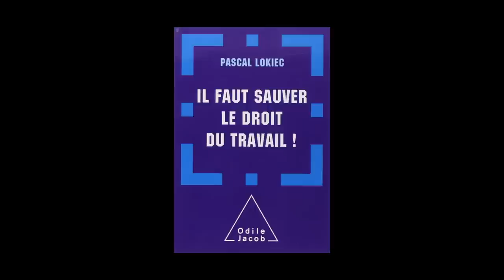Pascal Lokiec - Il faut sauver le droit du travail !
Pascal Lokiec - Il faut sauver le droit du travail ! aux éditions Odile Jacob. Avant-propos Thomas Clay, Sophie Robin-Olivier.